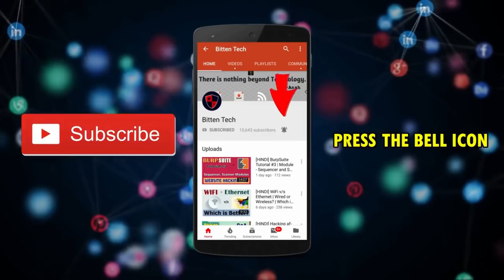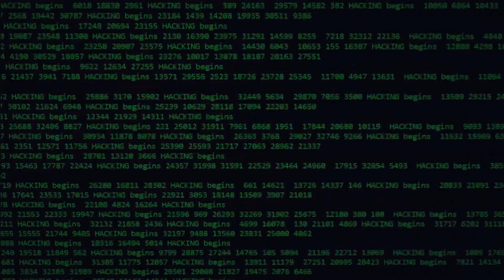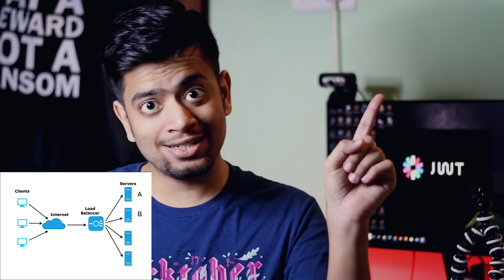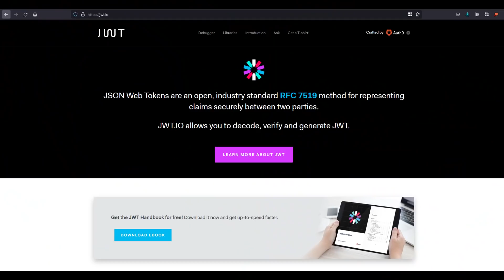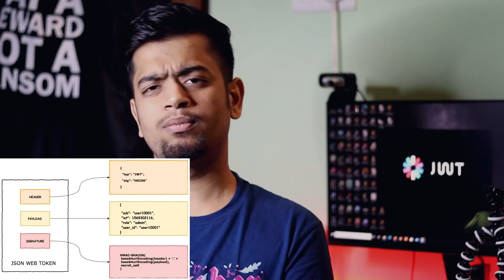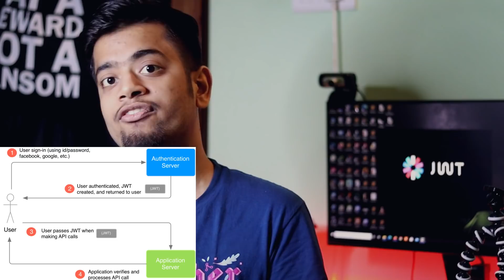[HINDI] Introduction to JWT | JSON Web Token | Security Concerns of JWT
Hello everyone. In this video I will introduce to you the concept of JSON Web Token (JWT). I will explain the background of cookies and authentication mechanisms, what is the need for JWT when we had sessions, how do they work, their structure, and the possible security concerns.

Timestamps:
00:00 Introduction
02:24 How session mechanism works
03:41 Problems in session tokens
05:25 Background for JWT
06:47 What is JWT?
08:27 Session Token vs JWT Token
08:46 Structure of a JWT Token
13:12 Concept Summary
14:31 Security Concerns

If you want to learn Bash Scripting and Shell Programming for Automation in Hindi, I have made a course:
Bash for Beginners | Learn Shell Scripting for Automation: